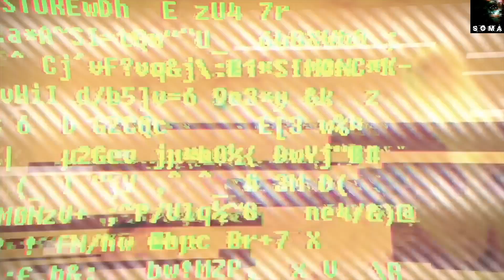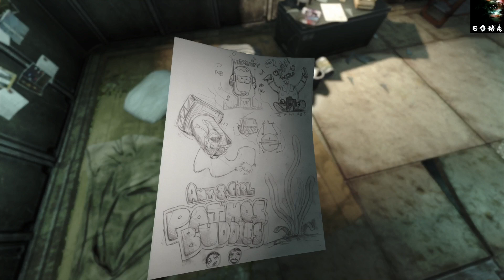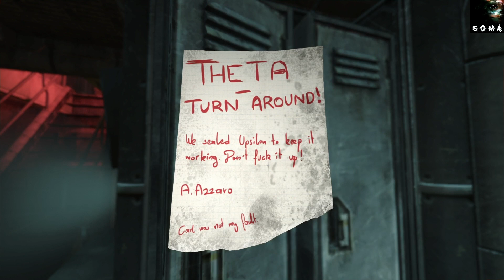I Killed Cupy The Cool Cup!! Torturing Robot & Glitching Monster | Soma #5